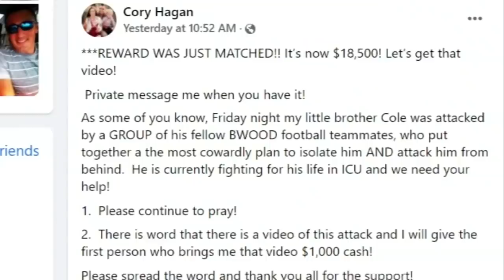HS football player in ICU after beating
A teen is being treated in the ICU in the wake of an alleged planned attack by people who the victim's family considered his friends.